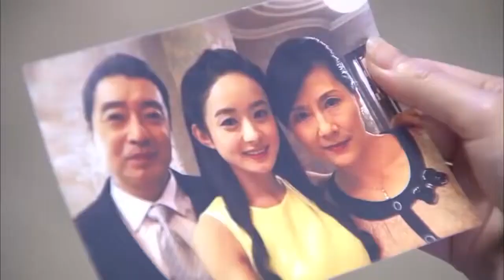💗 惡毒婆婆在小夫妻的房間藏内褲，故意挑撥夫妻間關係#中国电视剧#甜宠都市剧 爱情💗剧名：妻子的秘密